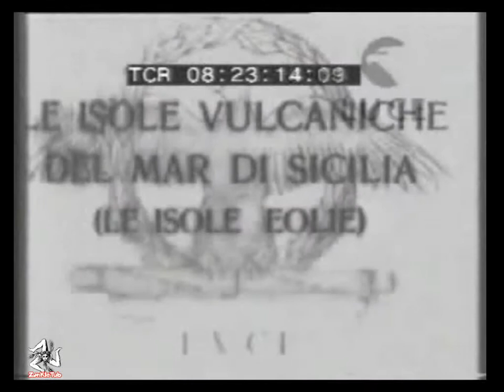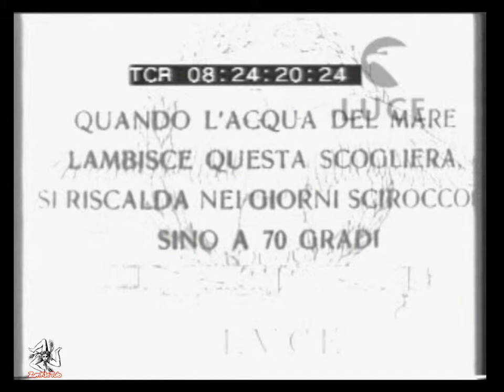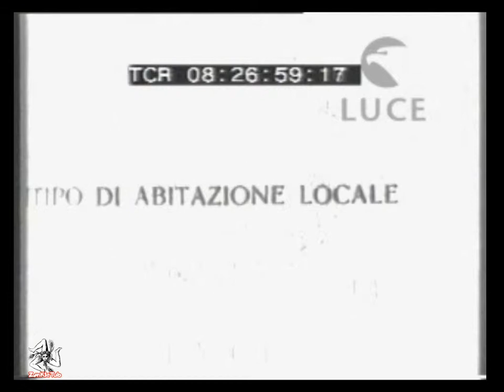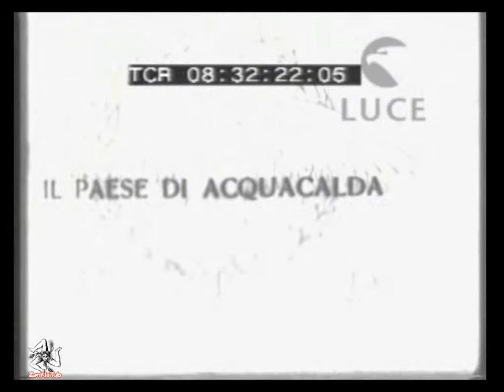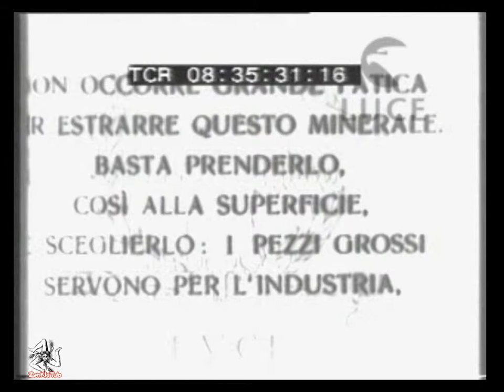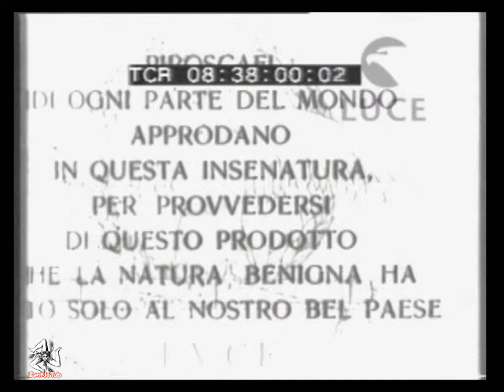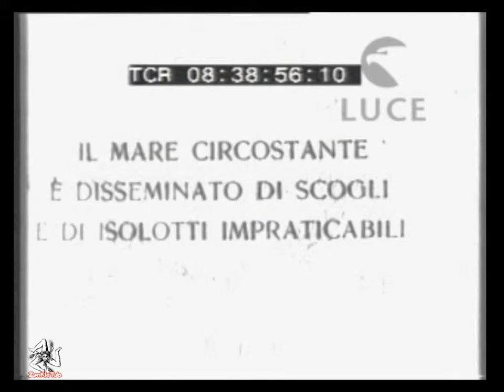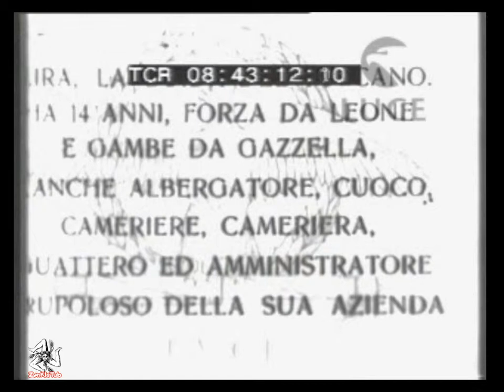Le Isole Vulcaniche del Mar di Sicilia - (EOLIE anni 40)